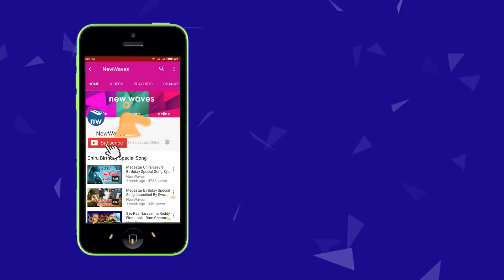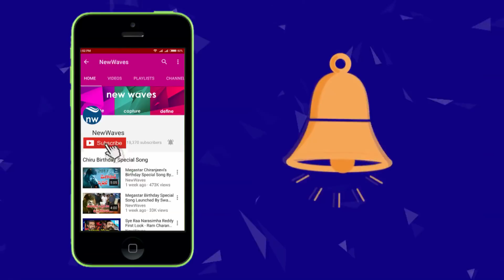అన్నయ్య ఎదుగుదల చూసి మురిసిపోతున్న తమ్ముడు | Naga Babu Cleared Debt To Pawan Kalyan | New Waves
Nagababu who got Rs. 39 Cr as his share from Maa TV – Star Network deal has returned the money to his brother Pawan Kalyan who gave him Rs 3 Crores at that time.Nagababu is very happy with the filmy career of his son Varn Tej who is basking in the glory of Tholi Prema. His previous offering Fidaa costarring Sai Pallavi, directed by Sekhar Kammula was also hit at the box office. Now he is going to play astronaut in Ghazi fame Sankalp Reddy’s directorial venture.